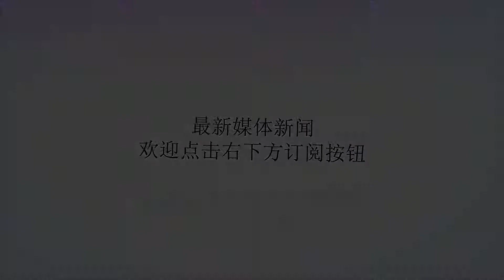一消息比伦纳德离队更让马刺神伤 从此马刺只留下孤单的白发老者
谢谢！马努-吉诺比利终于没有决定再打上一个赛季，经过慎重的考虑给出了一个全世界球迷都不想看到的答案——“退役”。吉诺比利在社交媒体上宣布了自己退役的消息，虽然在这之前就已经露出了些许端倪，但是真正发生的时候仍旧令人猝不及防。“妖刀”真的离去了，带走了圣安东尼奥“GDP”时代的最后一丝血脉。“今天，带着无比复杂的心情，我宣布结束自己的篮球生涯。无限感激所有人（家人、朋友、队友、教练、工作人员以及球迷）伴我度过过去这23年的职业生涯。这是一段难以置信的旅程，远远超过了我曾经对于自己职业生涯最美妙的想象。”吉诺比利写下短短的一段话，却留给全世界满溢出来的哀伤。宣布退役很多球迷都将其视为青春的记忆，那些看着GDP打球成长起来的年轻人，他们看着蒂姆-邓肯退役、托尼-帕克转投他队，如今马努-吉诺比利绝然宣布归隐，怎么能够不感到留出眼眶的热泪带着离别的感伤？我曾在蒂姆-邓肯退役时写道，这不只是一个时代终结的序曲，也是无数人从青春走向中年的祭奠。没有什么比这个夏天发生的一切更痛心的了，科怀-伦纳德内心充满倔强地离开圣城，这对于马刺球迷尚可接受——既然留不住，分手未免不是好的结果。可是马努-吉诺比利怎么也离去了呢？这要比科怀-伦纳德被交易到多伦多神伤了太多，谁都知道吉诺比利已经不能改变什么，但是他只要站在那里，似乎青春就没有散场，时代的倒影就在球场之上. 所谓“青春”马努-吉诺比利打了23年职业篮球，16个赛季是为马刺队效力，自从登陆NBA就没有换过球队。从当初籍籍无名被选中到率领阿根廷国家队击败美国梦之队，马努-吉诺比利的职业生涯从一开始就带着光环，幸运的是他还遇到了一个能够让他的篮球才华最大发挥的人——格雷格-波波维奇。波波维奇将其打造成联盟最为犀利的一柄战刀，从替补席上每一次站起来都能够刺穿对手的心脏。从此，珠联璧合的GDP组合铸就了不朽的传奇，他们不算华丽却永远高效，携手夺得了四次总冠军，书写了NBA一段不朽的传奇。天下没有不散的筵席，繁华过后终有暗淡，唯有记忆永存。孤独老者下个赛季的马刺队，最感觉不适的就是波波维奇了。过去将近20年的时间里，他可以跟蒂姆-邓肯开着玩笑互相打趣，也可以拿“妖刀”调侃，甚至是“骂”上帕克一通。下个赛季的马刺队，都不会再有了。上个赛季他还在调侃吉诺比利“喝了不老泉水”，他还表示邓肯和吉诺比利要是都离去了，自己无疑就像是“死了一千次”。这一刻还是到来了，——马努-吉诺比利退役之前跟波波维奇有过一次会面，这次会面并没有让吉诺比利改变自己的想法，该来的还是来了。辛酸的一幕很快就浮现于脑海，波波维奇下个赛季站在场边，孤独的像是一尊雕像. （文/颜无锵）